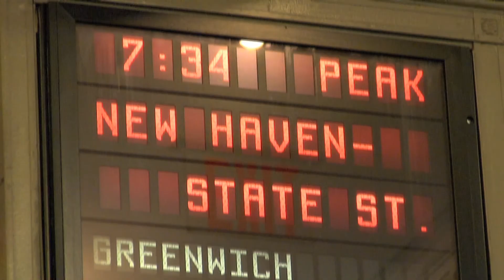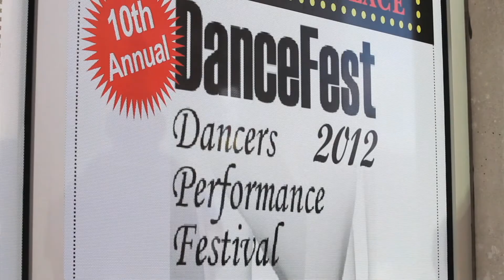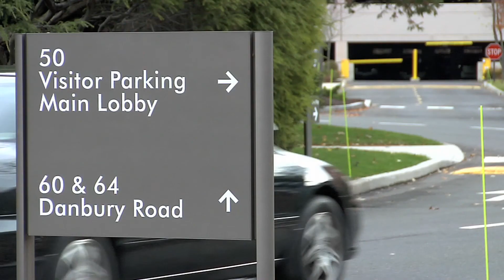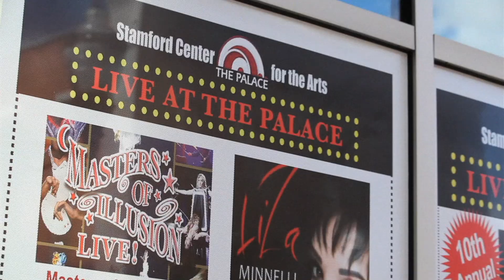A Creative Renaissance in Connecticut - Focus Group